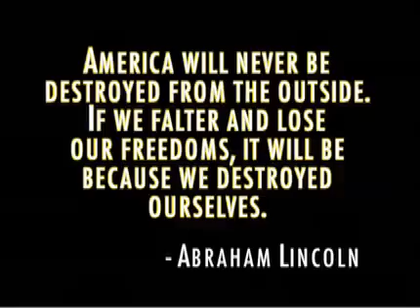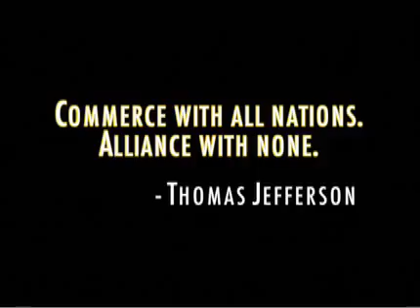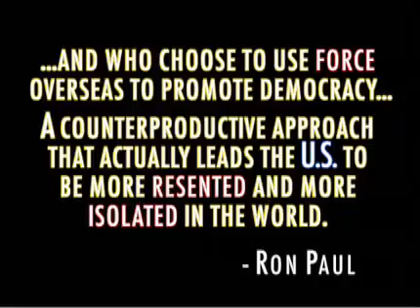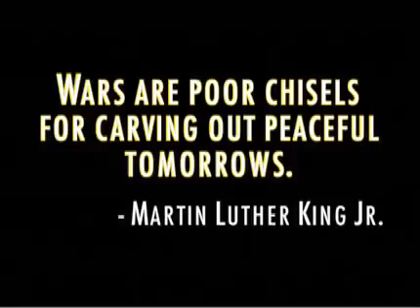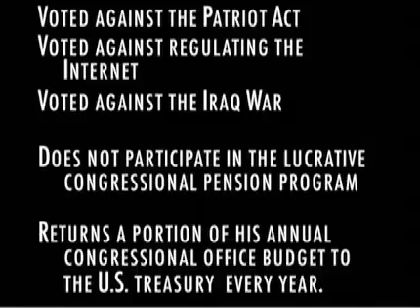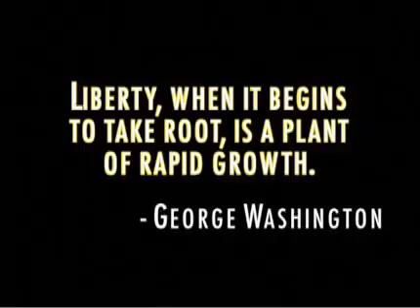Ron Paul: A New Hope (Captioned Version)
This is a closed-captioned version of ELiberty's "Ron Paul: A New Hope", which is one of the most popular Ron Paul videos out there, and arguably the best of the bunch. I was unable to contact Eliberty, so I went ahead and uploaded his version, this time with captions available for the Deaf and hard of hearing.